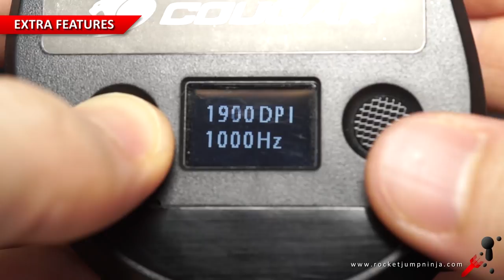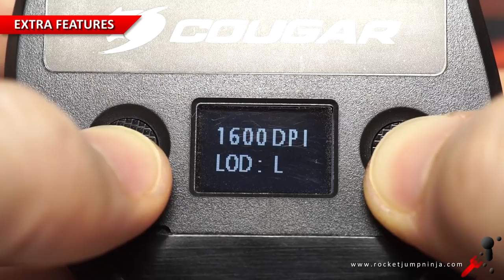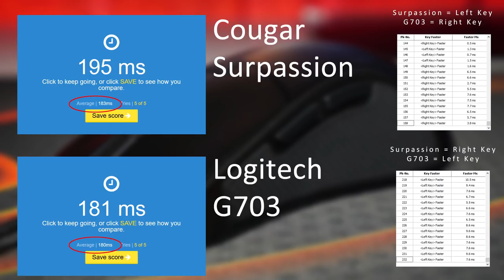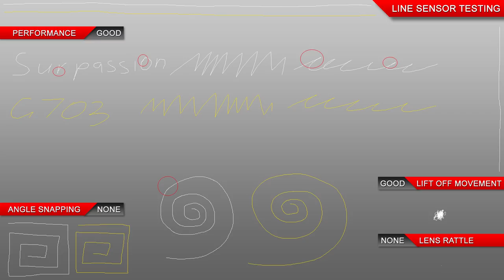Cougar Surpassion Mouse Review (Small, 3330 Optical, Omrons, 97g)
This basically has the same shell as the 300M but it's a fair bit smaller. They've made a lot of quality improvements too, from the materials to the sensor, everything is in the top mouse range. But there are some issues and reasons it's not going to make the Top 10.

As always, if this mouse sounds like it suits you, then it's definitely worth a look. Great mouse, really enjoyed it, but does need some extra work. And my concern is that the shape will only be able to take it so far. This might have hit its "skill ceiling".

No software either.

For the ASMR and sound test fans, here's a video of just that on my new test channel

AMAZON USA

AMAZON UK (not yet available 30th Dec 2017, here's a search link to check)